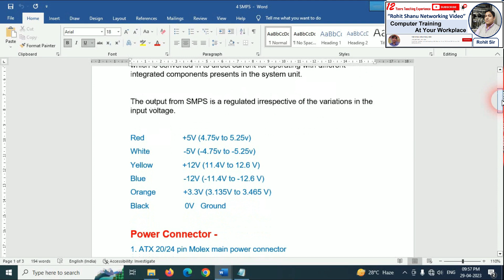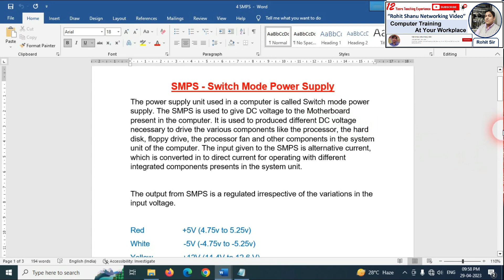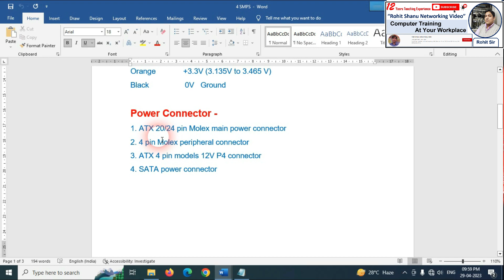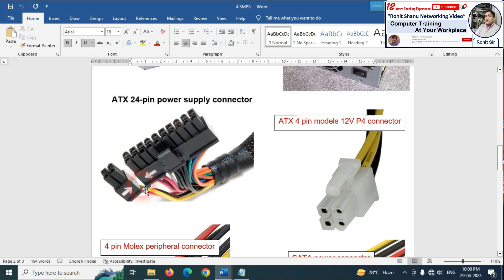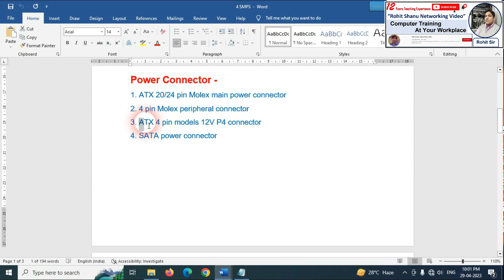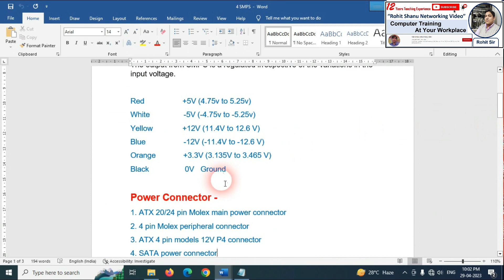What is SMPS | Switch Mode Power Supply | smps के बारे में Details में जाने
In this video Rohit Shanu Networking explains "What is SMPS (Switch Mode Power Supply) in Hindi. Cloud computing, AWS, Azure. Cloud computing, CCNA, CCNP,  Linux, Hardware, Networking and Server 2022 Training in Hindi.

rom
laptop ram
desktop ram
ddr1
ddr2
ddr3
ddr4
ddr5
bets ram
ssd,
ssd vs hdd,
hdd,
clone hdd to ssd,
external ssd,
what is smps,
what is smps and how it works,
what is cpu smps,
what is smps in hindi,
what is,what is sms,
hat is smps,what is rps,
what is smps in cpu,what is smps in hindi,
what is the use of smps?,
what is smps and its uses,
what is smps in plc panel,
what is smps in computer,
what is smps power supply,
what is feedback circuit,
what is smps block diagram,
what is smps and its types?,
what is smps in plc in hindi,
what is smps and how it work
computer power supply
rohit shanu

samsung ssd,what is the difference between ssd and hdd,
ssd vs. hdd,ssd или hdd,m.2 ssd,sandisk ssd,
ssd vs hdd fps,hdd vs ssd speed test,
hdd vs ssd vs m.2,
ноутбук ssd hdd